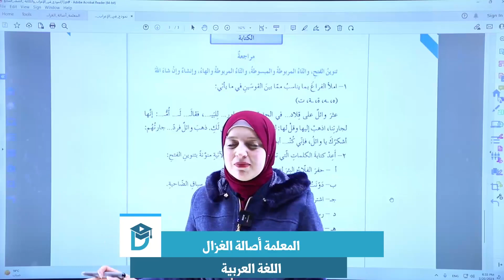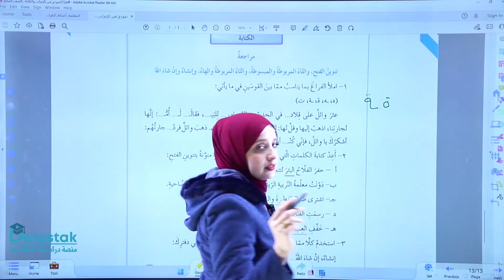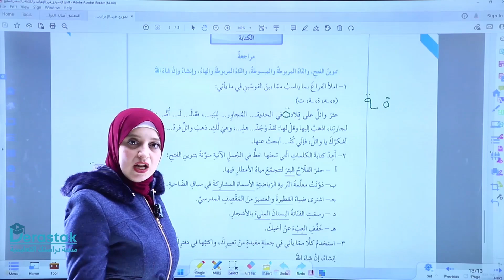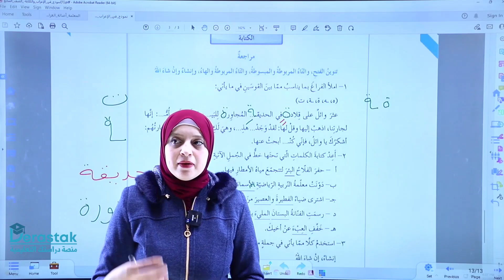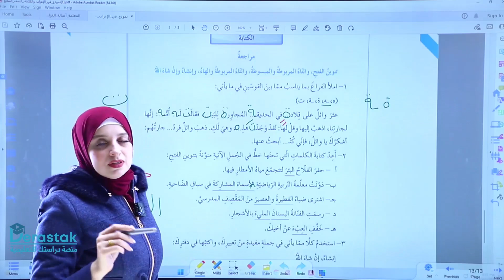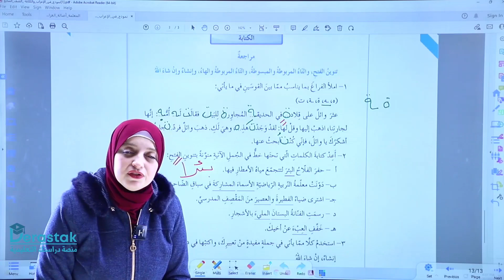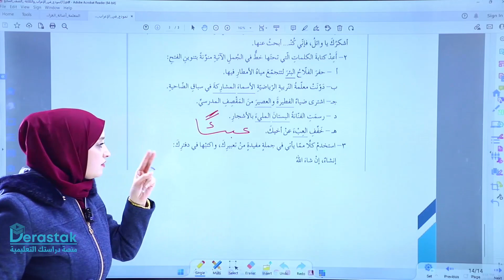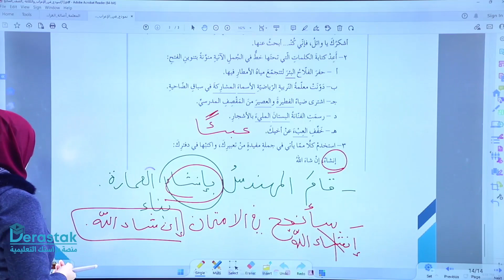درس البترا - الكتابة || اللغة العربية || الصف السابع || أ. أصالة الغزال